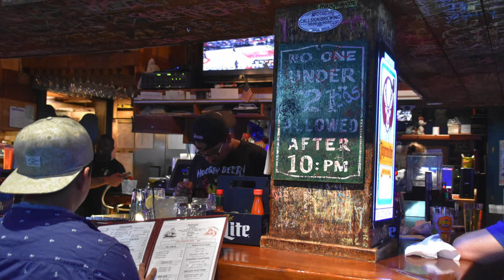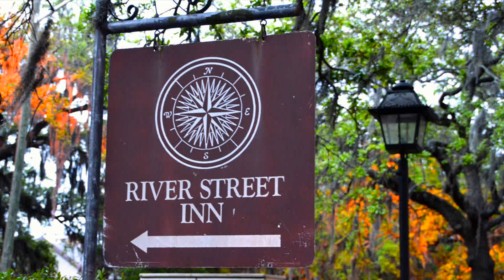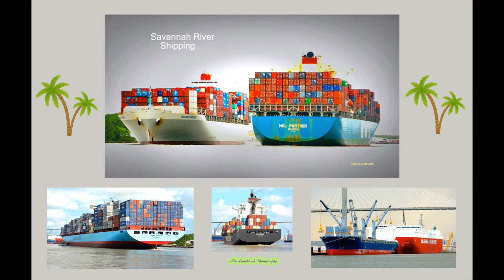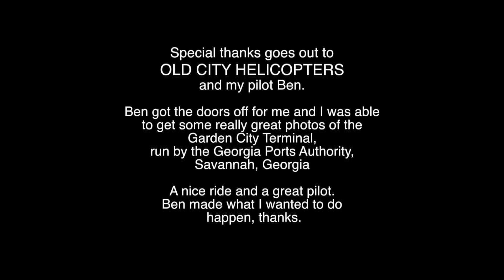Savannah 2017 Pt1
A look around the Savannah, River Street area.